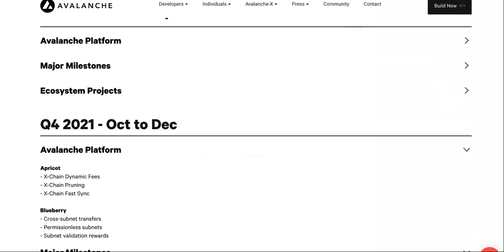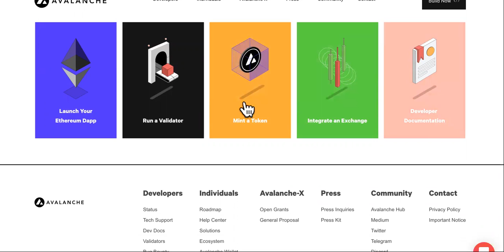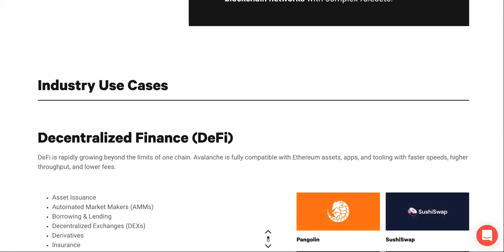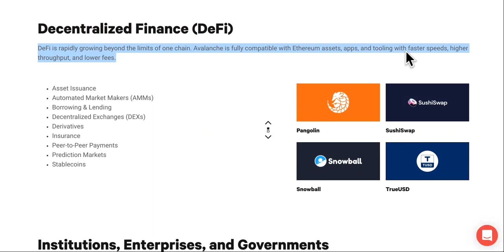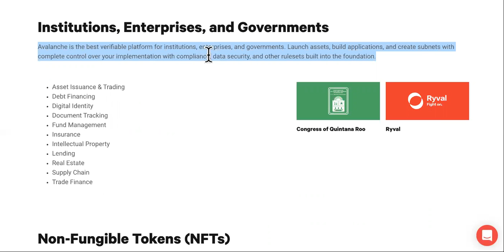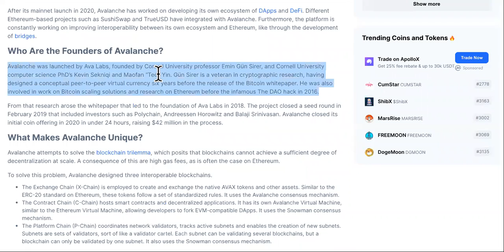AVALANCHE IS CAUSING AN AVALANCHE!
Avalanche is future profits

What Is Avalanche (AVAX)?
Avalanche is a layer one blockchain that functions as a platform for decentralized applications and custom blockchain networks. It is one of Ethereum’s rivals, aiming to unseat Ethereum as the most popular blockchain for smart contracts. It aims to do so by having a higher transaction output of up to 6,500 transactions per second while not compromising scalability.

This is made possible by Avalanche’s unique architecture. The Avalanche network consists of three individual blockchains: the X-Chain, C-Chain and P-Chain. Each chain has a distinct purpose, which is radically different from the approach Bitcoin and Ethereum use, namely having all nodes